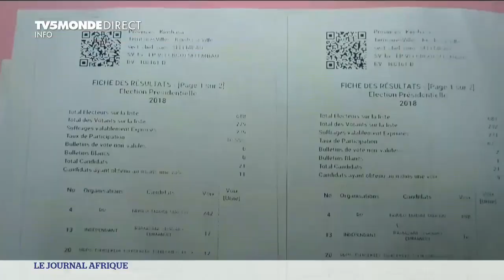Elections RDC - Les coalitions Lamuka et CACH compilent leurs propres résultats du scrutin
Présidentielle en République Démocratique du Congo - Trois jours après les élections, les coalitions d'opposition Lamuka et CACH compilent les résultats. Elles veulent les confronter à ceux, provisoires, que la CENI doit publier au plus tard le 6 janvier. Un travail compliqué par la coupure d'internet et des SMS.

Suivez l'actualité de l'élection présidentielle en République Démocratique du Congo